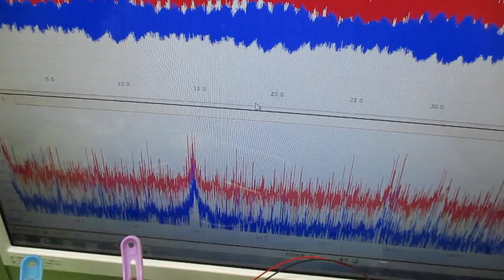オリジナル製品：超音波発振プローブを利用した超音波制御技術 ultrasonic-labo